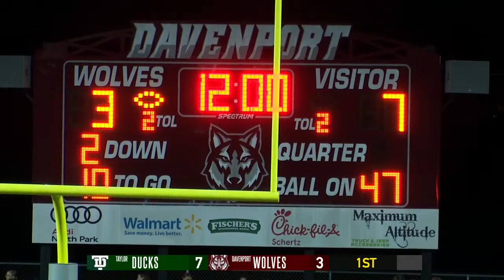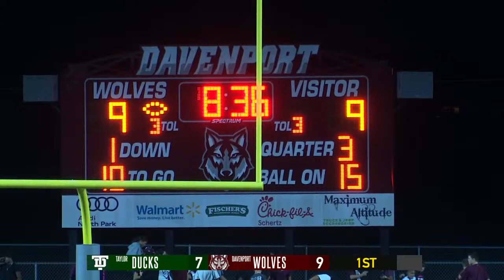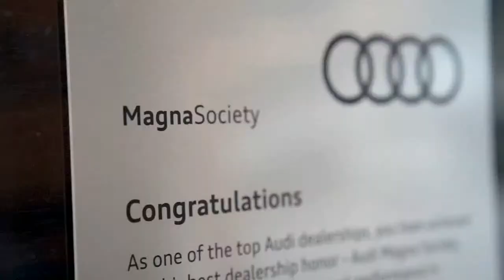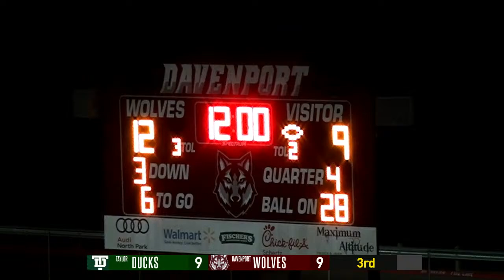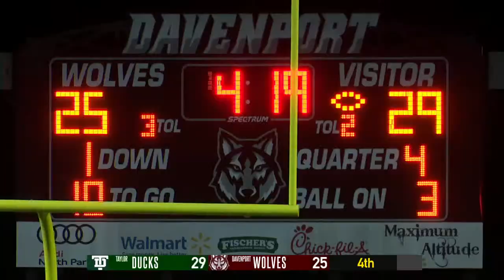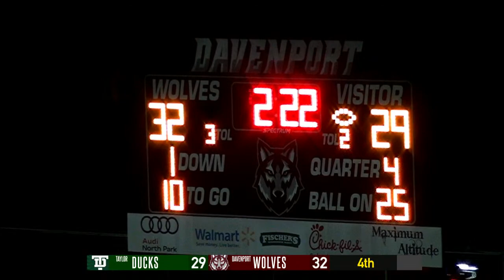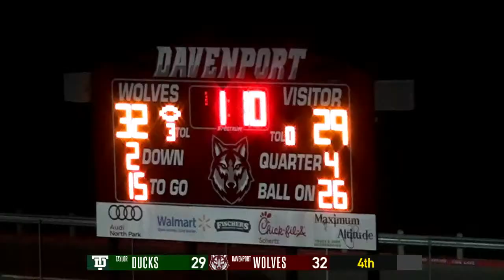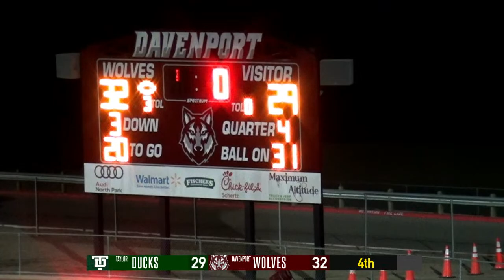2022 Wolves Football - Taylor Ducks vs Davenport Wolves